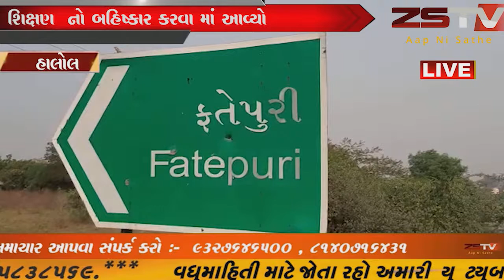હાલોલ તાલુકા માં ફતેપુરી માં આવેલ પા્થમિક શાળા માં મુખ્ય શિક્ષક